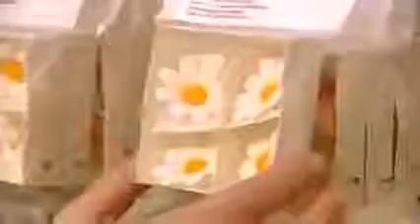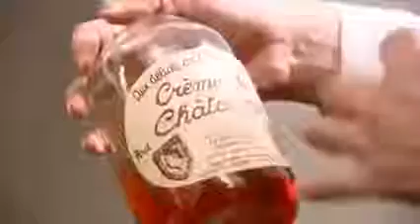Nigella Feasts - S01E10 - Just Desserts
Nigella Lawson's crazy for dessert and picks out some of her all time favourites in her dessert hall of fame. There has to be Peach Melba, succulent poached.

Nigella Lawson - 4th of July Yummy Desserts 090702 Nigella shares two fresh, fruity treats: Forgotten pudding and Eton Mess Forgotten pudding Nigella Lawson Makes 12 squares There.